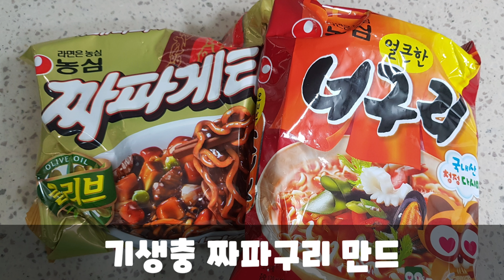짜파구리 레시피 * 기생충 영화 속 소고기 짜파구리 Ram-don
넘 맛있네요.

기생충 영화 속 짜파구리 레시피

1. 소고기 채끝살은
먹기좋은 크기로 큐브로 썰어
올리브오일+허브솔트나 스테이크시즈닝으로 버무려요

2. 짜파게티와 너구리를
면+건더기 스프를 넣어 5 분 끓여요

3. 면이 끓는 동안
소고기를 후라이팬에 볶아 익혀주세요

4. 면은 체반에 받쳐 물기를 빼주시고
소고기 + 면 삶은 물은
작은국자로 2국자 반 정도
짜파게티스프, 짜파게티에 들어있는
올리브오일 1봉지,너구리라면스프 2/3봉과
면 모두 한데섞어요.

5. 맛있게 먹어요